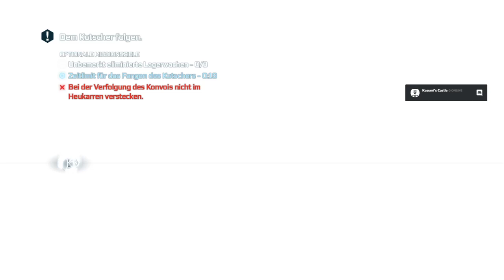Assassins Creed 3 - Deutsch - S01E39 - Fehlender Nachschub - Let’s Play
1775. Die amerikanischen Kolonien sind davor zu rebellieren. Als Connor, einem indianischen Assassinen muss die Freiheit des Volkes gesichert werden. Eliminiere Feinde auf vielfältige tödliche Weise mit einem großen Arsenal an Waffen über trubelige Straßen und chaotische Schlachtfelder.

Titel: Assassins Creed 3
Genre: Adventure
Entwickler: Ubisoft Montreal
Publisher: Ubisoft